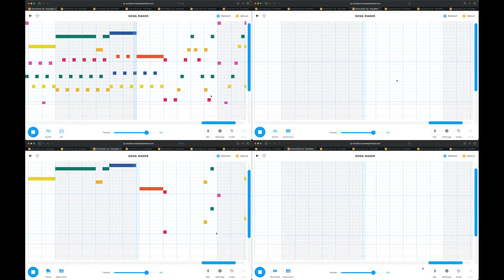THE NEXT LEVEL | Boss music... but it's Chrome Music Labs #2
New boss music!